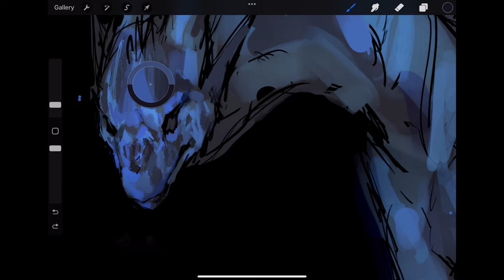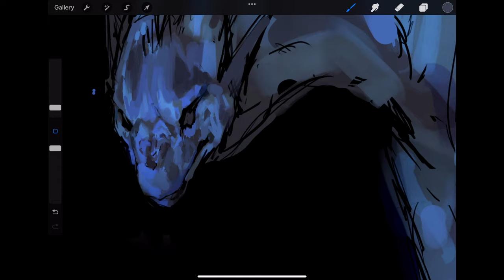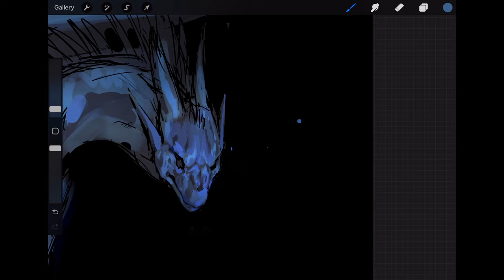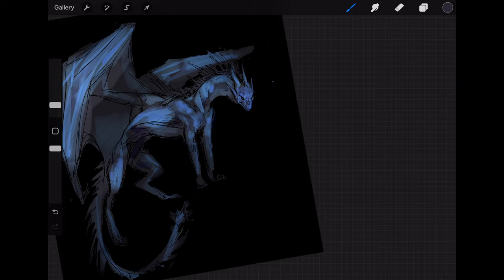writing a dragon fantasy book! | project copper 2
Hey friends, I'm back with episode 2 of my project copper series! I'm trying to write a dragon fantasy novel (without humans) for a more grown-up audience with more complexity in the politics, plot, and relationships. Introducing the second main character, Caelan! Let me know if you have any ideas to improve this story! It has a long way to go, but it's been super fun. Inspirations so far are Wings of Fire, Game of Thrones, Bridgerton (lol) and Fourth Wing~

Also, our roleplay area is finally ready in the discord!

(Just remember to please read and follow the rules!)